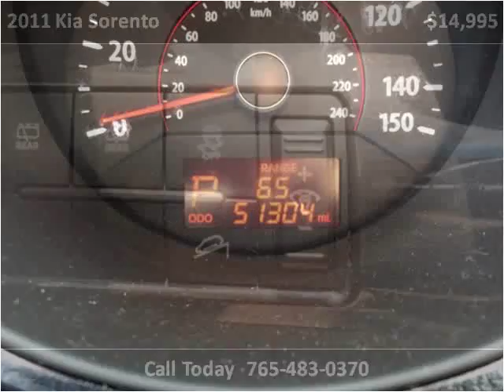2011 Kia Sorento Used Cars Lebanon IN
This 2011 Kia Sorento is available from Sagamore Auto Sales And Leasing .